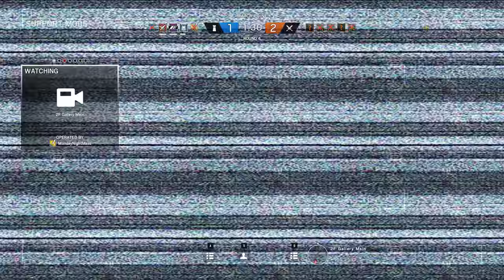Rainbow Six Siege + Part 1631 + Tower TDM Bomb + White Noise pcgaming crew